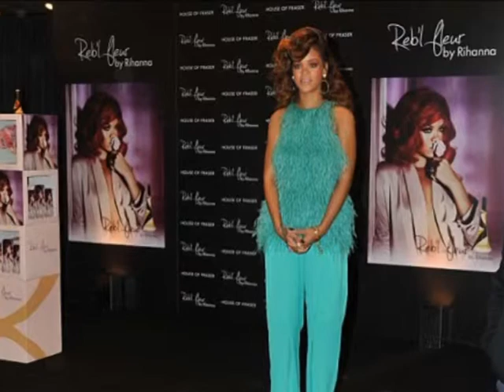DASMA E KARDASHIAN TE REJAT ME TE FUNDIT NGA BOTA E YJEVE TE HOLLYWOOD LAJM